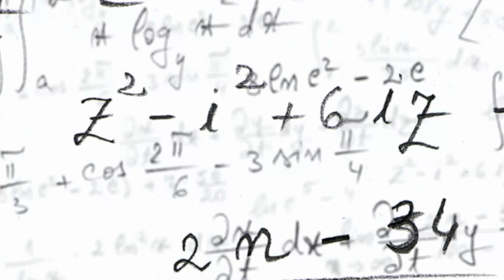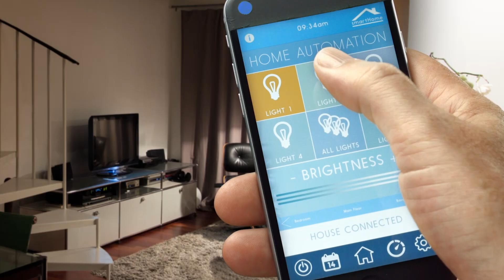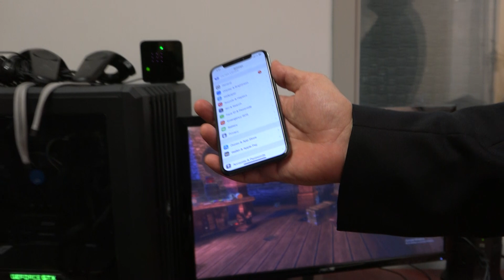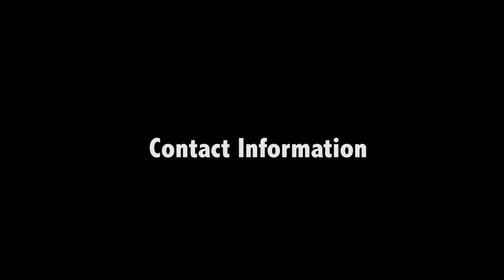LIMrktgRl_Feb_22